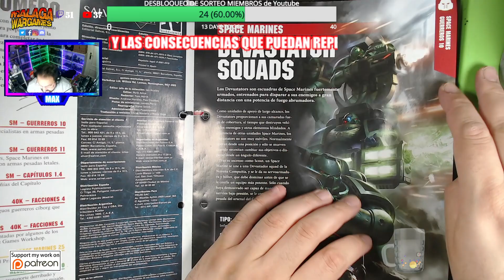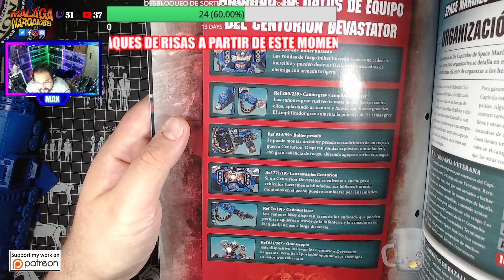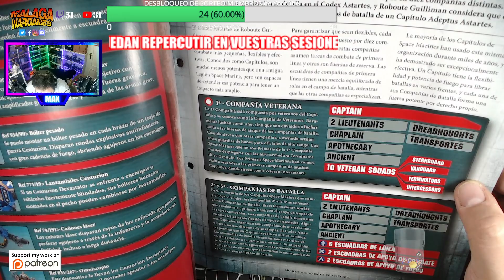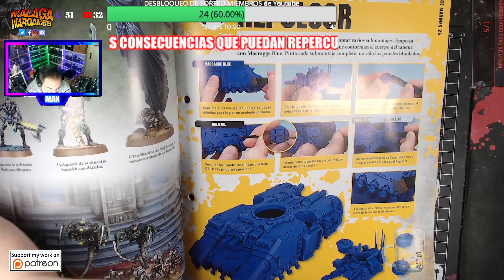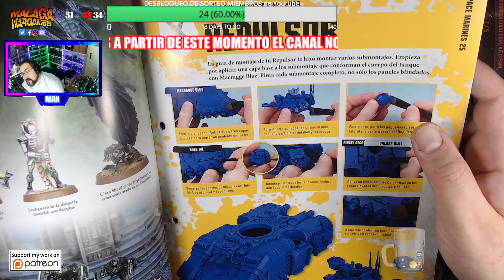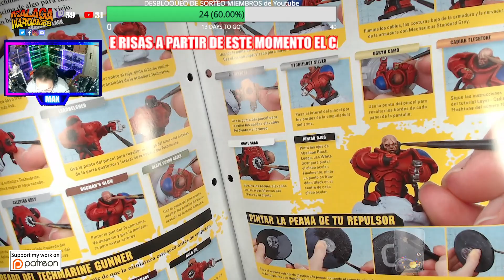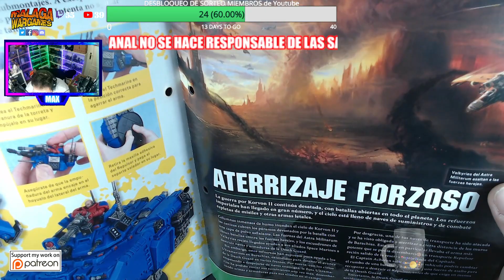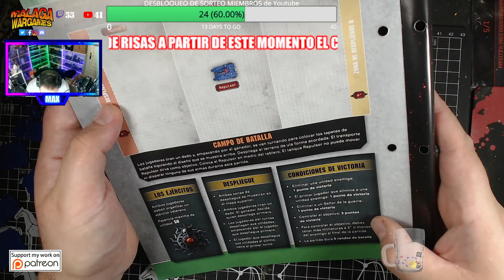Warhammer 40k CONQUEST Numero 77 REVISION A FONDO! Repulsor (3/4)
Warhammer 40k CONQUEST Numero 77 REVISION A FONDO!

Happy Wargaming!